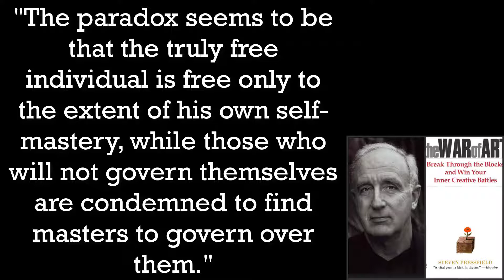The Free Govern Themselves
Steven Pressfield writes: "The paradox seems to be that the truly free individual is free only to the extent of his own self-mastery, while those who will not govern themselves are condemned to find masters to govern over them."

Pressfield, paraphrasing Socrates in this passage, touches on yet another paradoxical insight: that freedom requires obedience, not to some external authority, but to the Self within.

And in fact, Pressfield goes one step further and claims that, lacking self-mastery, an individual is doomed to seek masters outside him or herself.

There's an interesting parallel here with the old saying about the mind being either your faithful servant or cruel tormentor.

Perhaps it is through the mind that seemingly external figures and institutions rule over us--through our belief in their power and authority.

And so I guess you might argue that it comes back to the same old song and dance, that to master oneself really means to master the mind and hijack its wide array of clever tricks.

As an ally, the mind is your guardian angel and best friend. It liberates and protects you, puts its tools and weapons to good use in your service.

But until it is brought to heel, it will continue to govern over you, all the while convincing you that you are free.